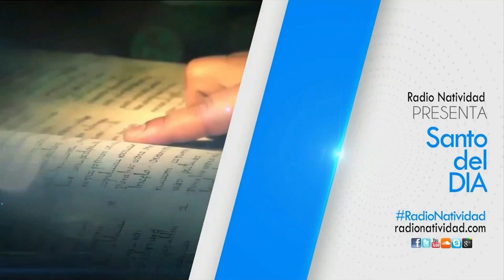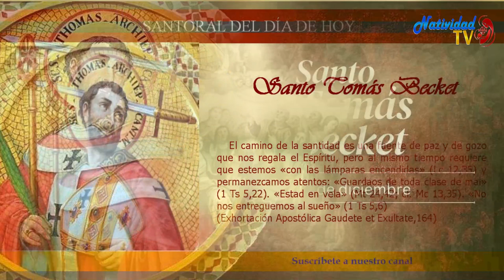SANTO DEL DÍA | 29/12/2022 Jueves, // Fr. JUAN DUQUE, odm